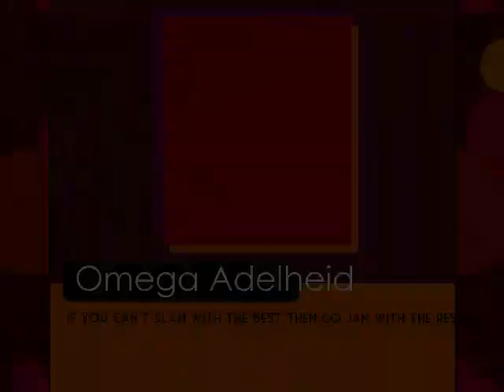MG026 MUGEN Special #15 - The Broken Shotokan!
After so long, Omega Adel is back (After using many videos, play as Ansatsuken) and today he faces Ryuuken, created for MUGEN by aZcAL.
This character is an Ryu's edit, with his SF3 style, but with a quite broken AI, because he usually makes constant parries (Especially, if you use a character that uses projectiles) to all the moves you make; He uses teleports at all times, in addition to having unblockable Supers and uses voicepacks from Norio Wakamoto (Similar to Zen Obron, the character I faced in the first video of this channel).
However, Duracelleur did an edit of this character, improving all of his gameplay and fixing his disastrous AI, which I highly recommend more than this version.
Soon, you see the better version of Ryuuken in a future video...
Maybe in the next part of Symbiote's Invasion...
Adel will defeat this horrible character and win the fight.

Characters:
Omega Adel by Jin, Jerzy, TinTin & CyberDemon (Me)
Sabaki Ryuuken by aZcAL

Stage: Railroad Institution by KILEAK
5D's World Championship 2011 Over The Nexus OST - Pulse Of Soul (Sp Counter 0)